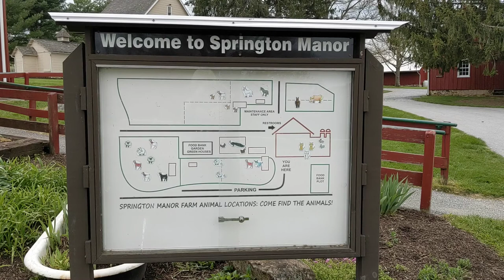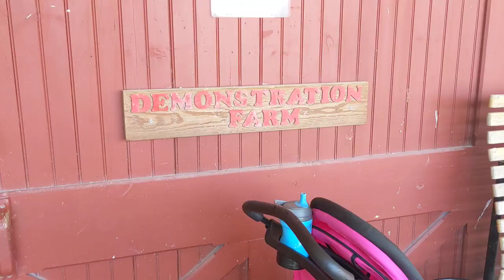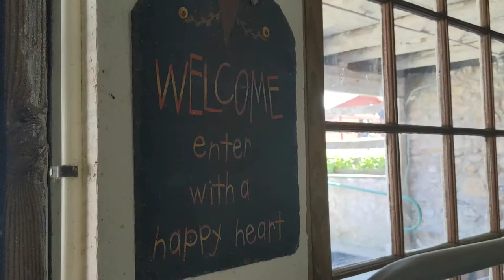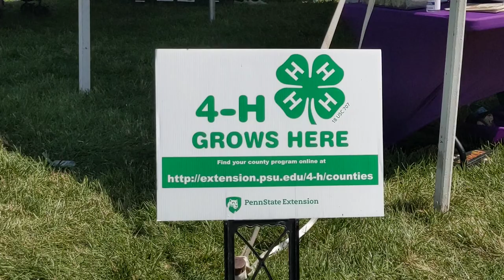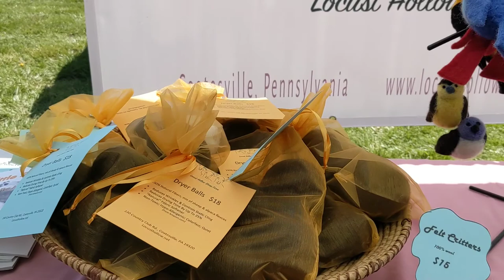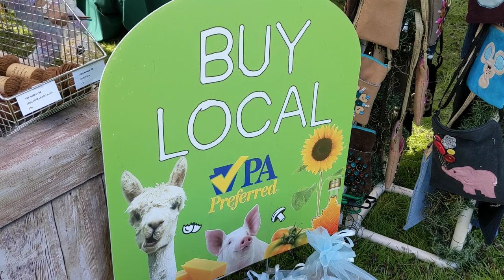Chesco Sheep & Wool 2022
Join us as we visit the Chester County Sheep & Wool day at Springton Manor Farm in Pennsylvania USA.